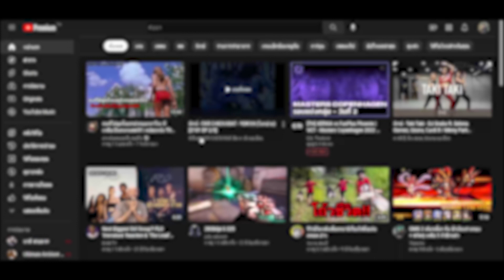เมื่อพลซุ่มยิงของสหรัฐ ต้องต่อสู้กับ"สไนเปอร์มือดี" เพื่อเอาชีวิตรอด!! l The wall 2017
The Wall ถือว่าเป็นอีกหนึ่งหนังระทึกขวัญ เอาชีวิตรอด ที่มาพร้อมพลอตเรื่องที่ค่อนข้างใหม่ กับหนังแนวนี้ ด้วยความที่หนังว่าด้วยเรื่องราวของนายทหารอเมริกัน ที่โดนผลซุ่มยิงของกลุ่มผู้ก่อการร้ายชาวอีรัก ยิงเข้าจนบาดเจ็บ เขาได้ไปหลบซ่อนตัวอยู่บริเวณกำแพงอิฐเล็กๆ เพื่อใช้ป้องกันตัว

บริการ Youtube Premium

สนับสนุนเราได้ที่นี่
เก็บโค้ดส่งฟรี - ส่วนลด LAZADA